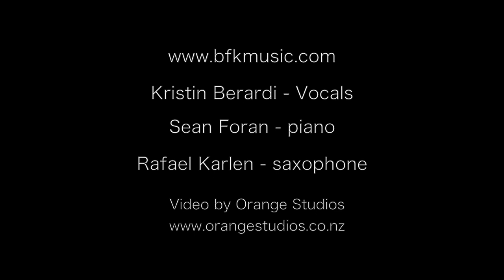'No Shepherds Live Here' - Berardi/Foran/Karlen [LIVE in NZ]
"No Shepherds LIve Here' - Music & Lyrics - Kristin Berardi

Kristin Berardi - voice
Sean Foran – piano
Rafael Karlen - saxophone

Kristin Berardi, Sean Foran and Rafael Karlen are all highly creative musicians, known for their clear personal aesthetic and artistic voice. Highly awarded nationally and internationally as performers and composers, their combined experience is formidable with performances around the world at the Montreux, Tokyo, and Bremen Jazz Festivals, and tours to the US, UK, Europe, Japan, China, Korea and more. The music of this group is unlike anything they have each produced before and draws on sounds from modern jazz, European folk music and classical music. You may hear influences from jazz masters such as Kenny Wheeler, Bobo Stenson and Norma Winstone alongside the sounds of Debussy and Joni Mitchell. Intensely intimate, textural and emotional, the music of Berardi/Foran/Karlen draws you close, at times a whisper, the lush piano harmonies merging with Berardi’s sublime vocal lines and Karlen’s engaging melodic interplay. The intuitiveness of the improvising within the trio is stunning, with an interactive group sound featuring in the music.
Their debut album “Hope in My Pocket” was the winner of the QLD Music Award for Jazz in 2016 and the APRA/Australian Music Centre QLD State Award for Excellence in Jazz at the Art Music Awards and in 2017 they collaborated with the acclaimed vibraphonist Pascal Schumacher (Luxembourg) with performance at the Melbourne and Brisbane Jazz Festivals, and a recording of new music due for release in mid 2019.
In 2018 they perform around Australia and tour New Zealand.

"If you have not heard Kristin Berardi sing, rush to do so. She is probably the finest jazz singer
Australia has produced..." - SYDNEY MORNING HERALD

"The balance between composition and improvisation gives the ear a bit of structure to rely upon
while keeping on its toes. Most of all, this music is about as beautiful as it gets (Rafael Karlen -
Sweetness of things half-remembered)" - WONDERING SOUND

"a gifted pianist with abundant ideas and the technique to go with them (Sean Foran)" - IRISH
TIMES